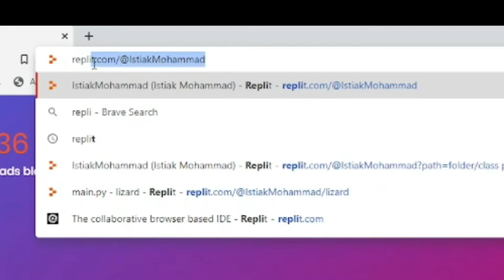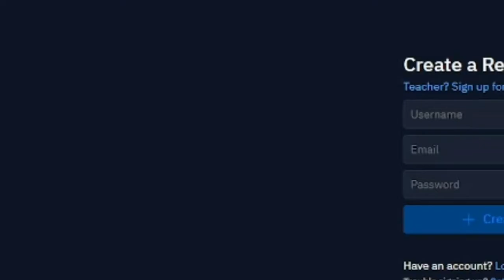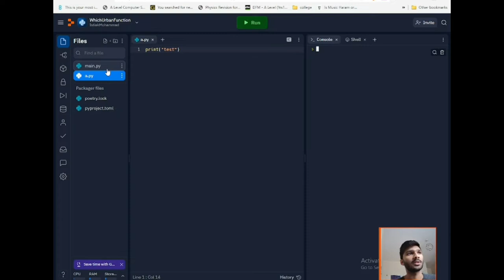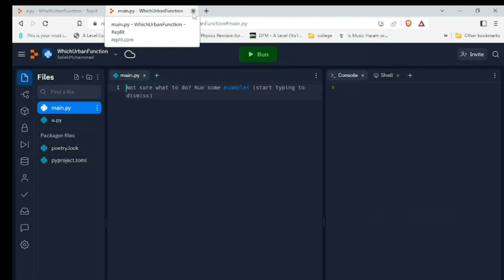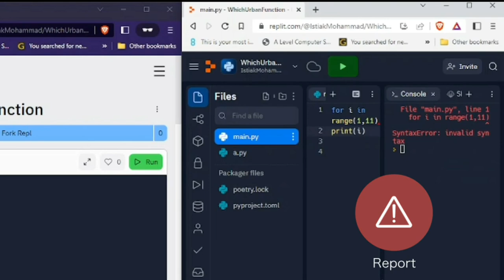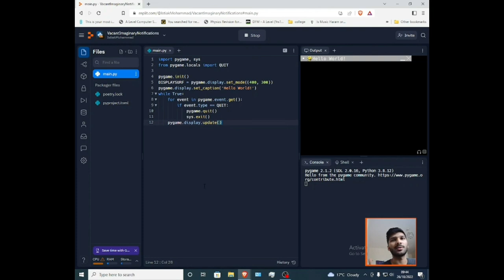ব্রাউজারে কীভাবে প্রোগ্রামিং করবেন How to code in a browser ~Bangla [Replit]